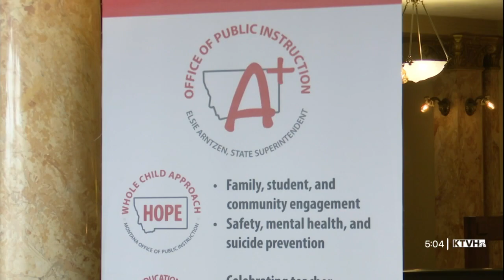State leaders highlight importance of trades career education